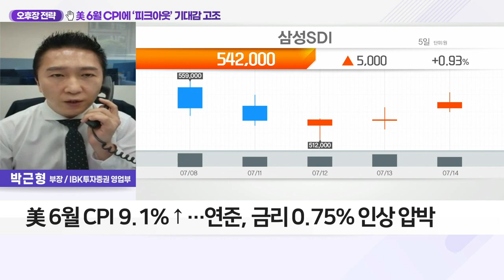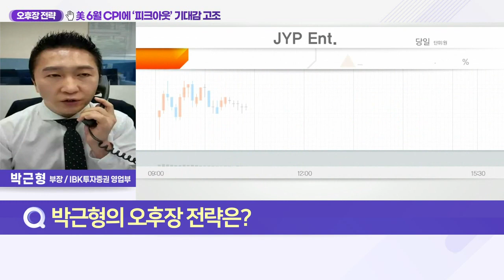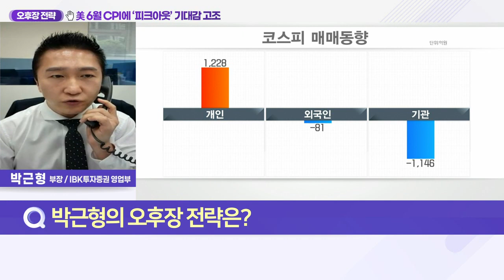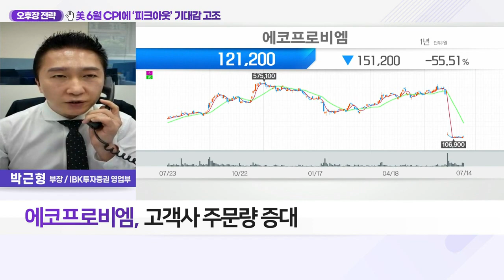에코프로비엠(247540)... 美 6월 CPI에 ‘피크 아웃’ 기대감 고조_오후장 전략 (20220714)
Q. 美 CPI 급등에도 ‘피크 아웃’ 기대 이유와 전망은?
- 美 6월 CPI 9.1%↑… 연준, 금리 0.75% 인상 압박
- 뉴욕 증시 하락… 인플레 피크 아웃 기대에 낙폭 축소
- 국채 금리, 경기 침체 우려에 하락
- 단기물, 연준 금리 인상 전망에 상승 차별화 진행
- CPI 발표 이후 장단기 금리 역전 확대
- 유가 진정세 등 7월 기점 물가 안정화 기대감 고조

- 2분기 실적 어닝 서프라이즈
- 고객사 주문량 증대
- 중장기 CAPA 확대 효과 지속 예상